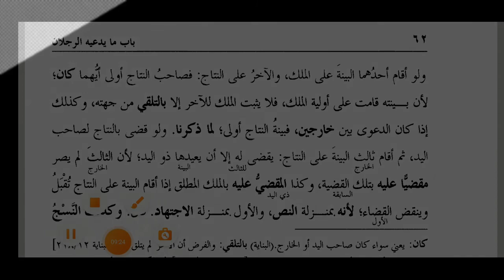HIDAYA AKHIRAIN 55 | ARABIC 6 | MAULANA MURSHID SAHAB | ISHAATUL ULOOM ONLINE